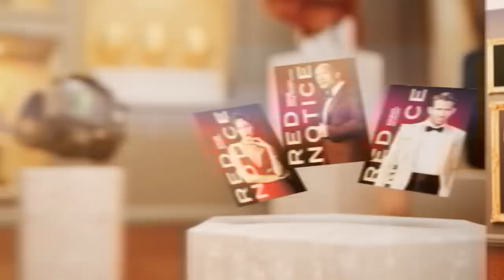The Rock Reveals the Xbox Vault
We announced a global partnership with Netflix’s Red Notice, starring Dwayne Johnson, Ryan Reynolds, and Gal Gadot.

Revealed by The Rock himself during the 20th Anniversary Celebration broadcast, The Xbox Vault is an immersive online experience inspired by Red Notice and filled with legendary Xbox artifacts, giving fans a chance to win one of a selection of limited-edition prizes, including a painting of “The Rock”; replica “Cleopatra Eggs” modeled after the movie props; custom “Red Notice” Xbox Series X consoles; and collectible trading cards featuring 12-month subscription to Xbox Game Pass Ultimate.